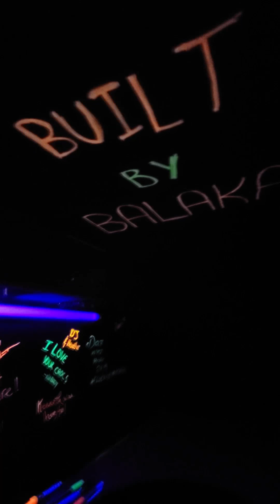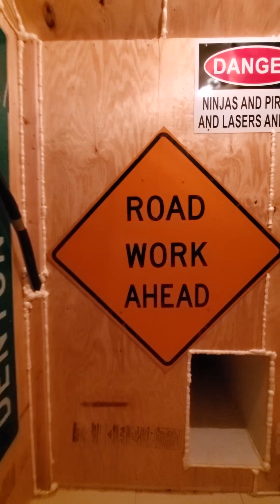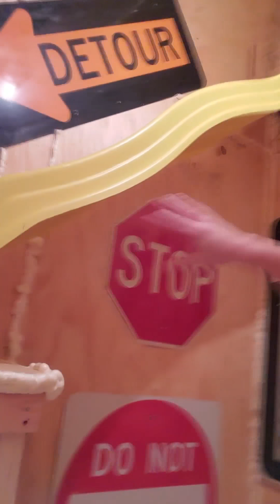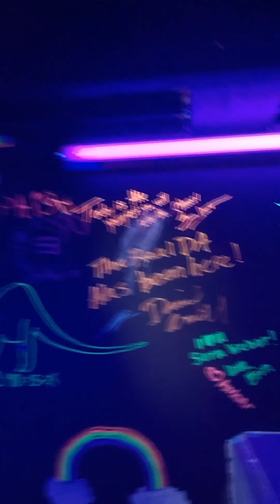The Secret Fort (20+ million views on TikTok) also featured on LADbible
When I first posted this video on TikTok it immediately went viral.  Over 9 million views in under 24 hours.  Since I've had it shared by LADBible, JournalPost, Jungle Creations, The Sun newspaper, and many more.  Since Instagram and Tiktok limit you to 1 minutes videos i wanted to upload all parts in one place.  Want help with ideas on how to create this for yourself? Message me.